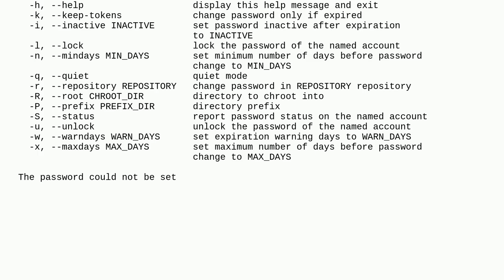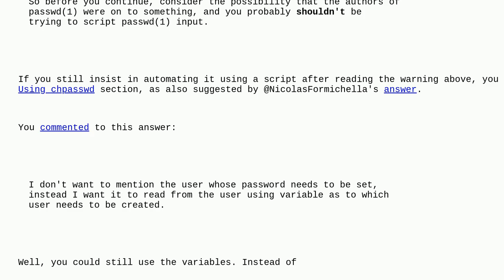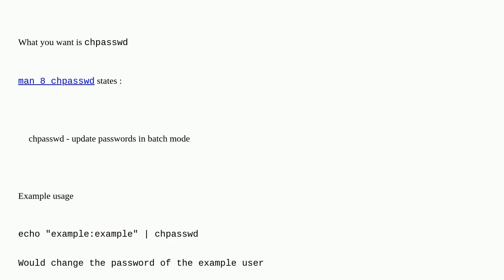Unix: Password not getting set for this user creation script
Password not getting set for this user creation script

A special thanks goes out to the community

  shell-script passwd